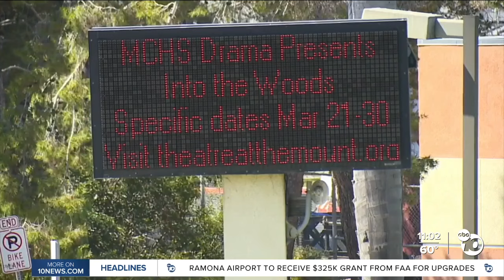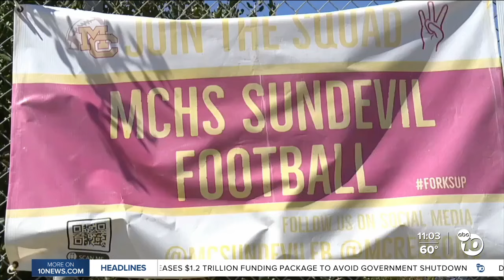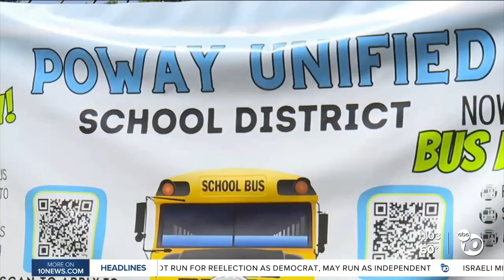Mt. Carmel High School teacher arrested, accused of sexually assaulting student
Jail information obtained by ABC 10News shows Walker faces multiple felony charges, including oral copulation of a person under 18 and luring a minor for a sex offense.